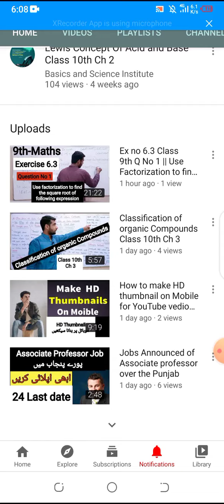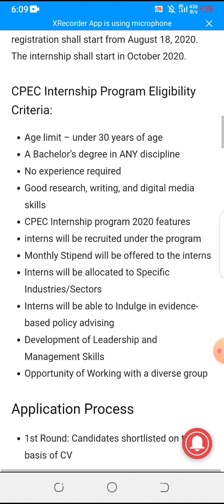Cpec Internship 2020 || Online Apply